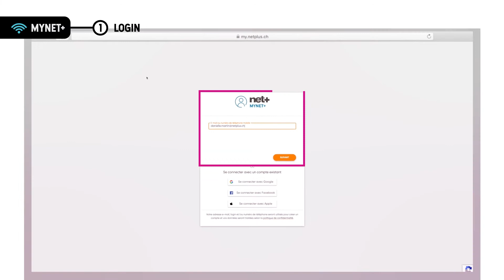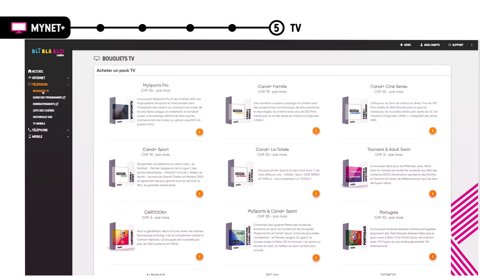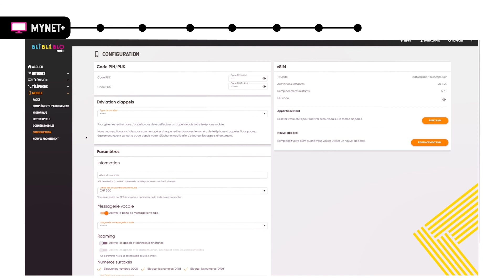Tuto MYNET+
Nous vous présentons un tutoriel sur MYNET+. L'espace client qui va vous simplifier la vie en